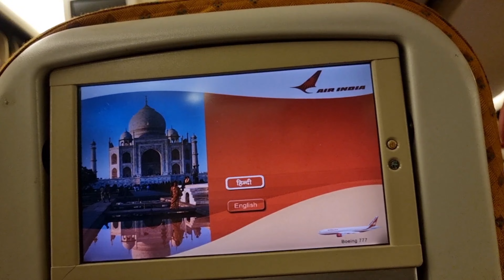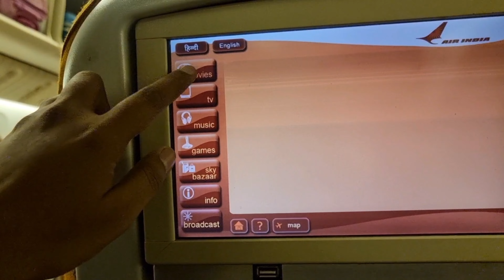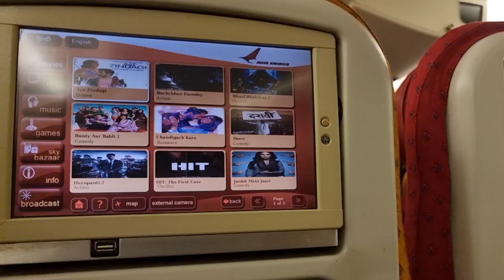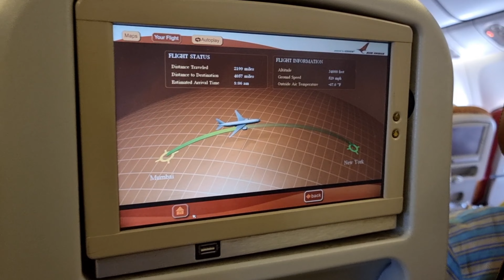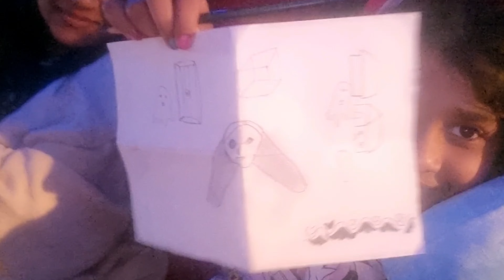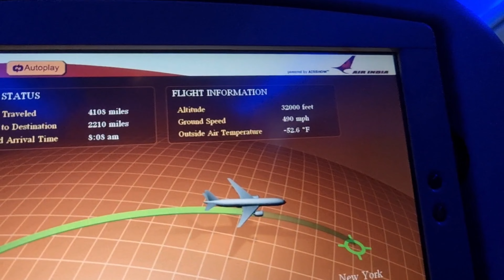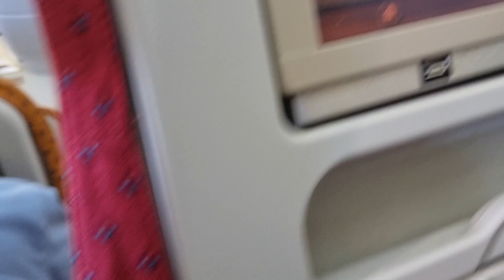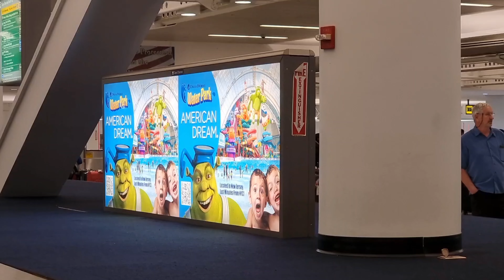USA Trip 🇺🇸 || Mumbai to Newyork || Air India 🇮🇳 || Kolkata to JFK || Meals || Duration ||Episode- 3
Any road will take you wherever you want to go. Just pick one and go.